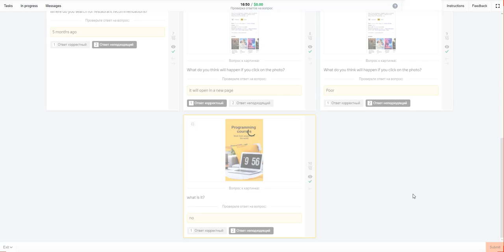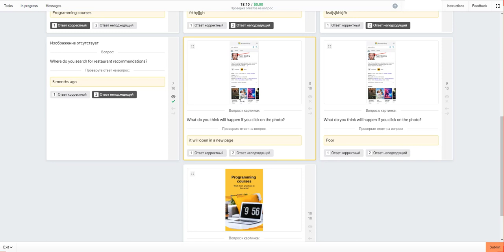Проверка ответов на вопрос 0.01$ Direct Pay, 100% Passed Training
Welcome